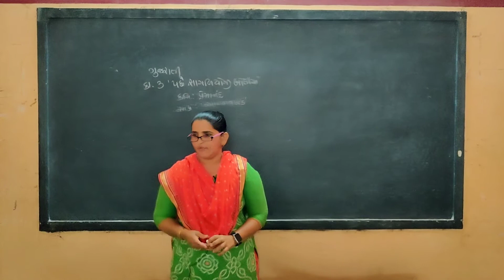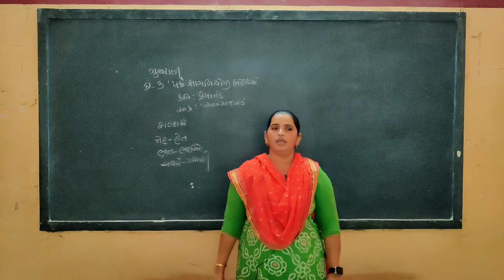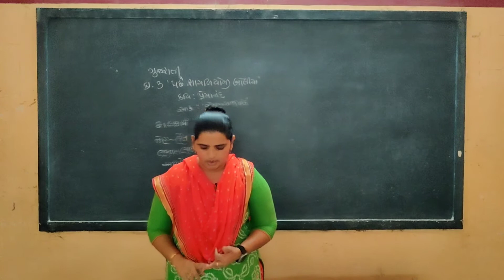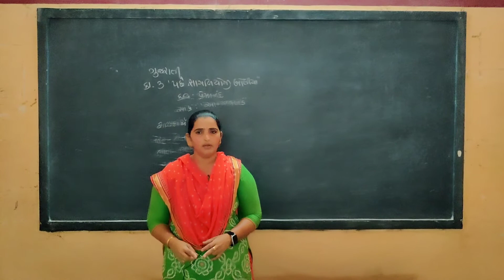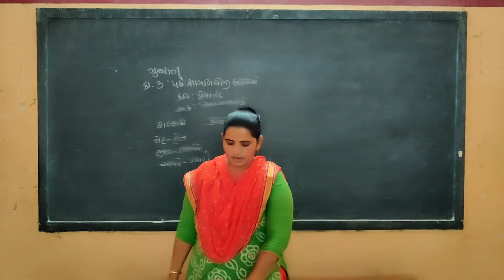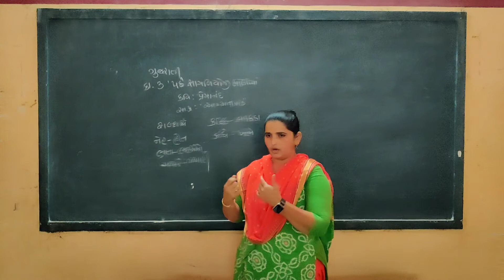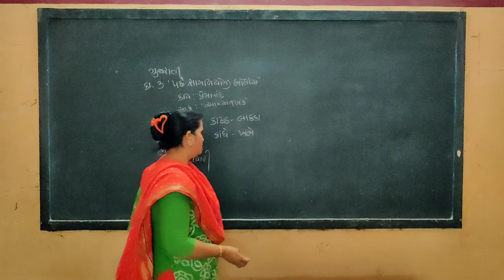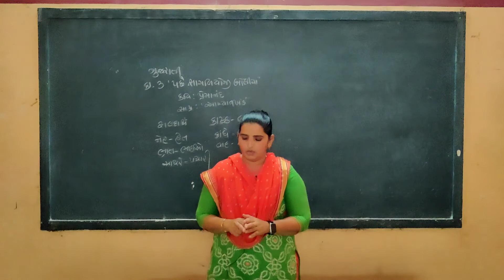standard 9th Gujarati kavy-3 "pachhe shamliyoji boliya" part- 2/પછે શામળિયોજી બોલિયાં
hi guys
 this is my video is standard 9th students very useful